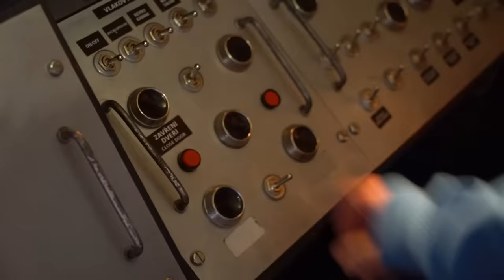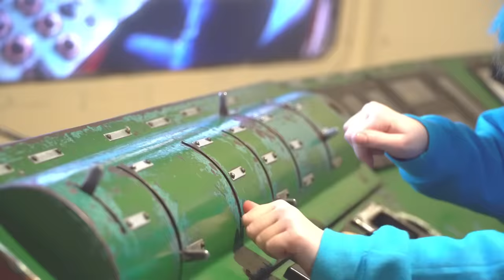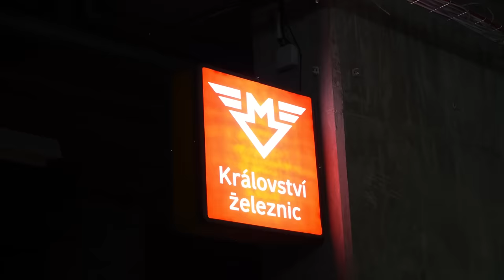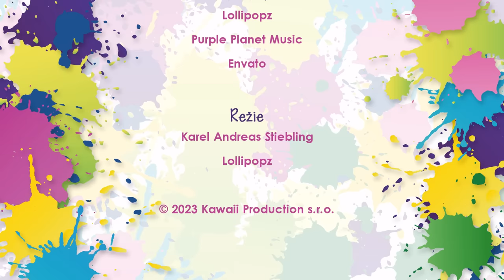Strašidelný prank a sushi v metru😱😅 │ LOLLYMÁNIE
Video bylo natočeno v Království Železnic

Kamera, střih a režie: Karel Andreas Stiebling, Lollipopz